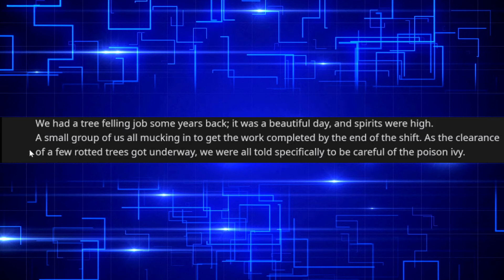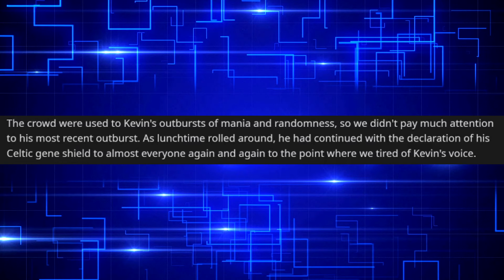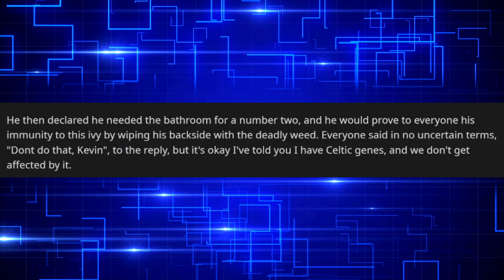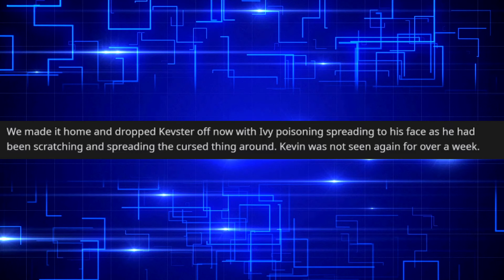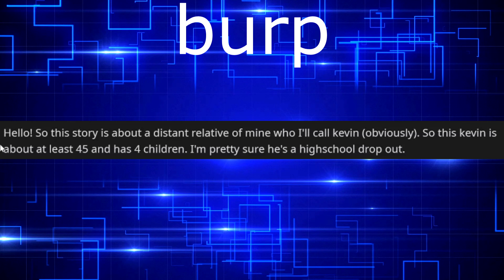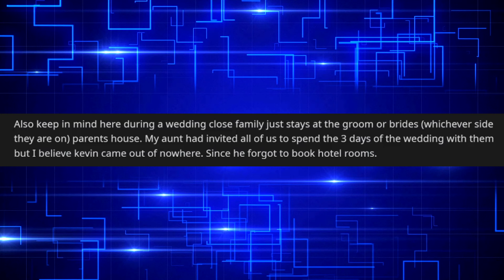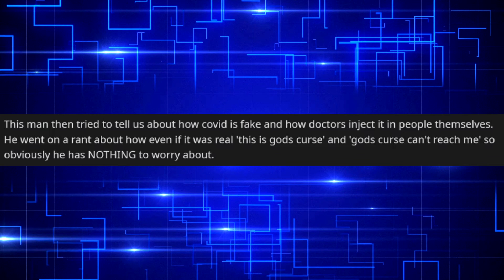DON'T DO THAT, KEVIN! - r/StoriesAboutKevin